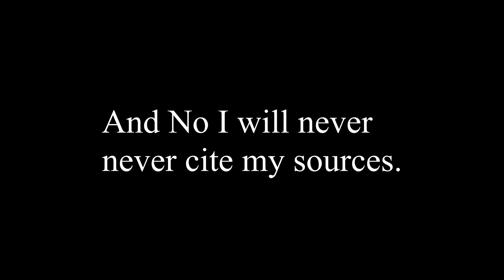sushi bonanza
Shop Quality.